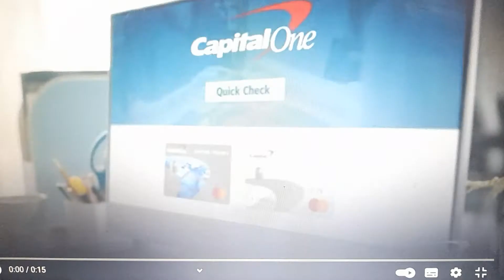sundari kannal oru sethi